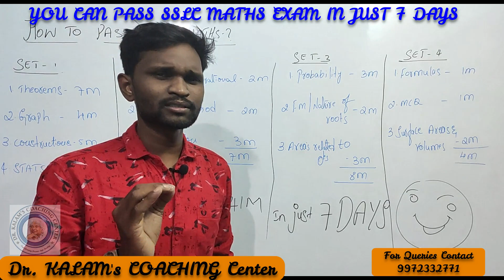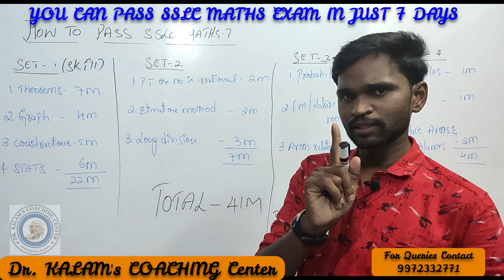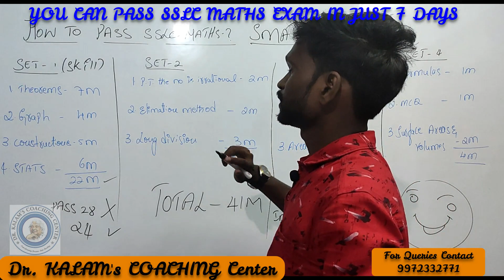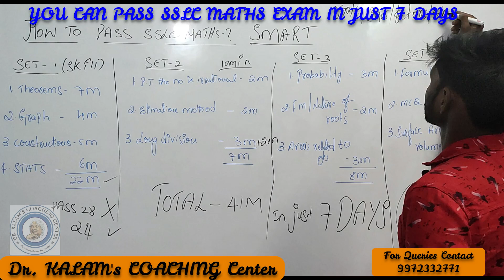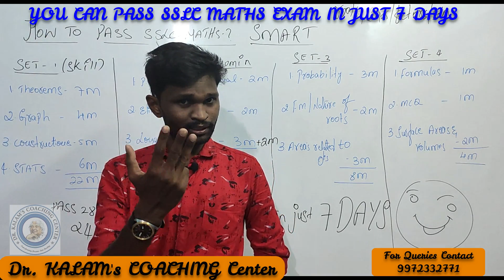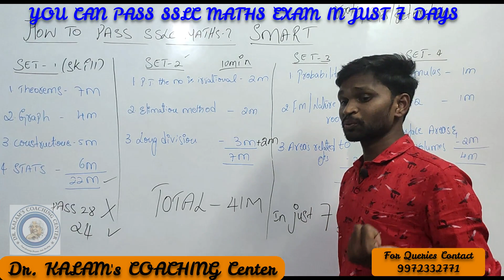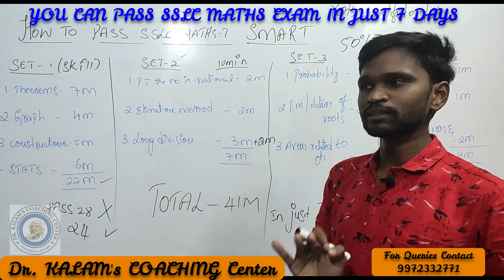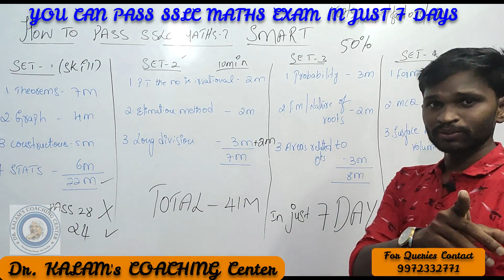SSLC Maths Passing Package Part 1 I SSLCMATHS I SSLCMathsPassingPackage I DrKCC I MathsByManoj I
Hi everyone, this s[special series of videos are made to to help the  SSLC students of Karnataka board.

in this series we will be uploading Maths Passing Package for 40 Marks - 100% Questions wherein every student can clear the exam in just 7 days duration.

this series is specially made for those students who feel Maths is difficult & To get rid of that fear
Like Us @:@Dr.kalamscoachingcenter